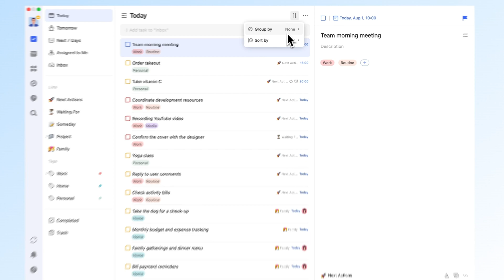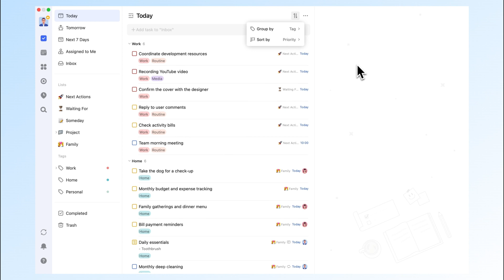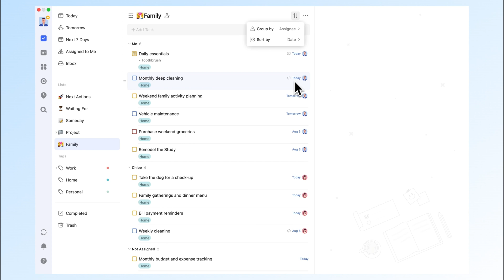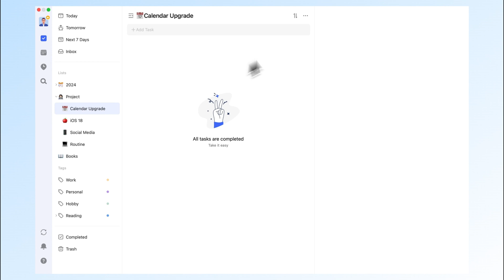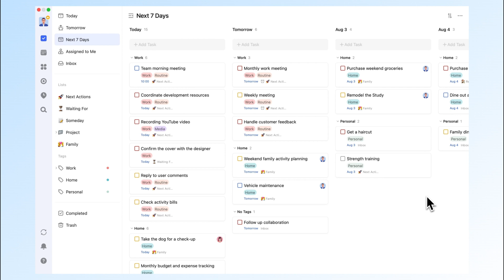Manage Tasks with Group & Sort | Beginner's Guide to TickTick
How to choose the best Group and Sort options for different lists? In this TickTick tutorial, we’ll explore what Group and Sort are. And we provide some Group & Sort combinations for different scenarios to help you make the most of these features.

🔥 Using Group & Sort effectively will boost your productivity and streamline your workflow.

⏳ TIMESTAMPS
00:00 Intro
00:11 How to enable Group & Sort
00:32 What are Group & Sort?
00:55 Group by List/Tag
01:34 Group by Date
02:36 Group by Assignee
03:04 Group by Custom

🚀 If you find these features useful, visit TickTick's official website to start your trial immediately

WHAT IS TICKTICK:
📅 Calendar
🍅 Pomodoro timer
🧘 Habit tracker
📝 Note-taking